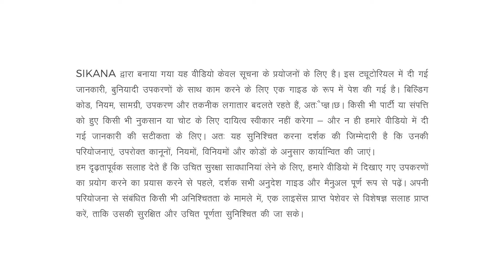लकड़ी का काम सीखो HOW TO MAKE DOWEL JOINT PART 2 - Hindi